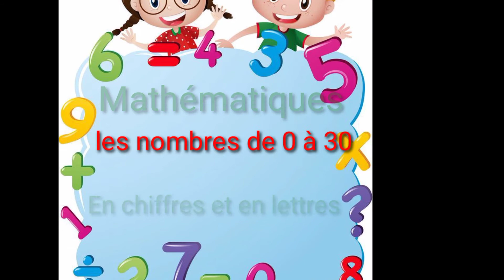Mathématiques : apprendre les nombres de 0 à 30....CP